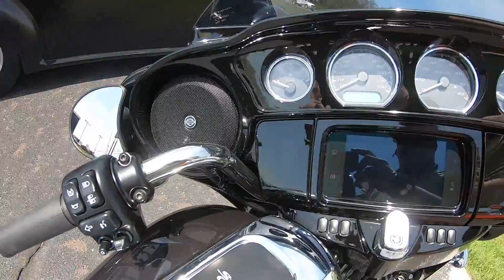2021 HARLEY-DAVIDSON STREET GLIDE SPECIAL FLHXS - New Motorcycle For Sale - Columbus, OH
Please visit Farrow East Harley-Davidson to view this New Black Jack Metallic 2021 HARLEY-DAVIDSON STREET GLIDE SPECIAL FLHXS for sale near Columbus, Ohio.

Stock #: AEL1304

Description:
2021 HARLEY-DAVIDSON STREET GLIDE SPECIAL FLHXS
The custom hot rod bagger look stops people in their tracks. Now powered up with the Milwaukee-Eight® 114 engine, you’ll leave them in your dust.